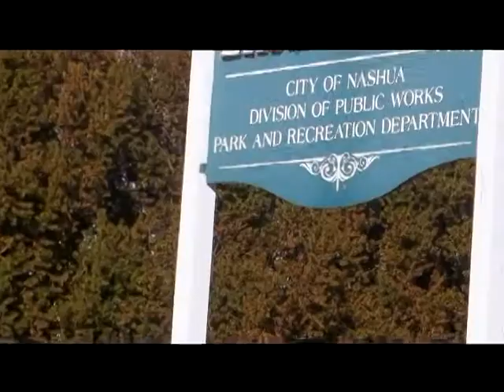Gate City Chronicles - Episode 055 - Guest Sid Ceaser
Host Kevin Avard talks with Nashua, New Hampshire photographer Sid Ceaser, who discusses his passion, and on working with a wide range of Art subjects.